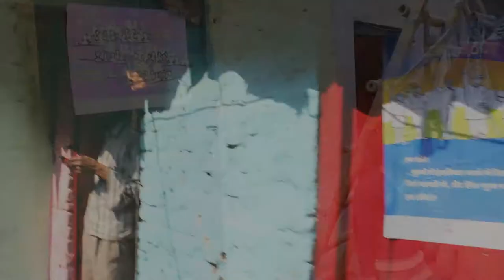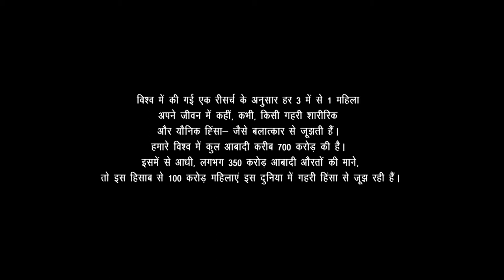Community Rising in Anand Vihar, Delhi 2013 February (One Billion Rising Campaign)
Azad Foundation, Sakha and Kriti team came together to mobilise communities across Delhi for the One Billion Rising Campaign on violence against women..with performances by Asmita, Manzil, Mehak and film screenings, the effort reached men, women and young people. This short video captures the campaign in Anand Vihar.